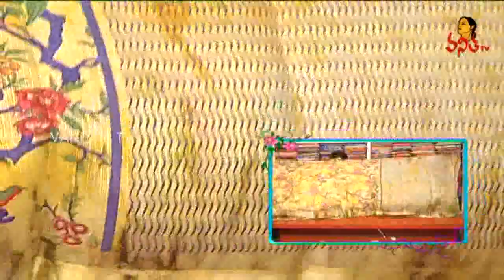Latest And Fancy Collections 30 - 50% Off | Hello Ladies | Vanitha TV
Latest And Fancy Collections | Hello Ladies | Vanitha TV |